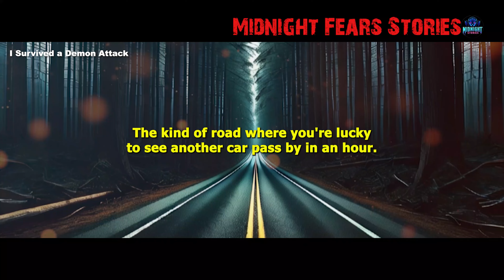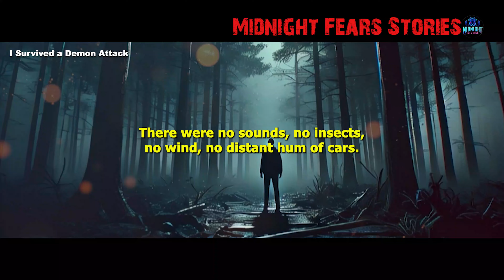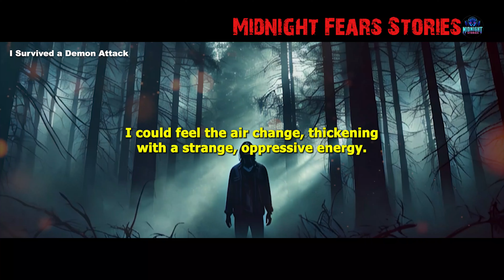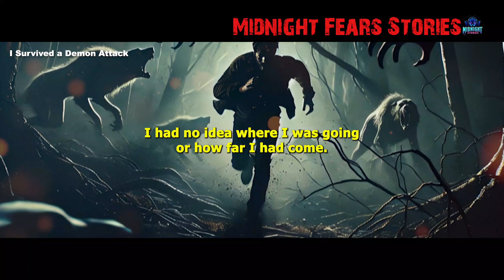I Survived a Demon Attack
In this chilling account, I share my terrifying experience of surviving a demon attack. This isn't just a story—it's my reality. From unexplained occurrences to the overwhelming presence of something evil, I faced a horrifying battle that tested every ounce of my courage and strength. Join me as I recount the details of the night that changed my life forever, where darkness closed in and I came face to face with something truly sinister.

If you’re into real paranormal encounters, supernatural horror, or true creepy experiences, this video will keep you on the edge of your seat.

Sit Back, Relax, And Drift Off To Sleep With These Spine-tingling True Tales Of Terror!

*Fact or fiction? You decide. For legal purposes, all stories on this channel are fiction, created solely for entertainment. Any resemblance to actual events, locations, or individuals is entirely coincidental.

*AI is reshaping the future of YouTube, and we're using its power to elevate both education and entertainment. With AI at the core, we produce original and captivating content, securing all rights. From scripts to visuals and voice-overs, every element is carefully crafted in Adobe Premiere to deliver a unique experience. Instead of retelling old stories, we harness AI to create fresh, imaginative horror tales.

*Attention: Before we plunge into the eerie shadows of our horror video, it's important to note that some of the content you'll see is entirely fictional, crafted for entertainment and educational enjoyment.
✔️These videos from our channel were fully edited by MidnightFears Stories

Free B Roll
✔️Image:

GIF by Peace, love, happiness from Pixabay
GIF by Susan Cipriano from Pixabay

Music (A Day So Dark, So Warm by Salakapakka Sound System vs. The Day Of The Antler)

Music (A Dyslexic Dumb Dead Voice by Limonadiac)

*All videos are created and fully edited by MidnightFears Stories!
*Some stories are fictional or exaggerated for entertainment or educational purposes, thanks.